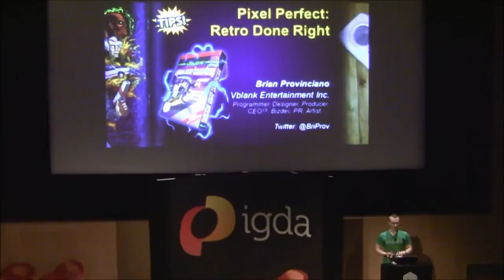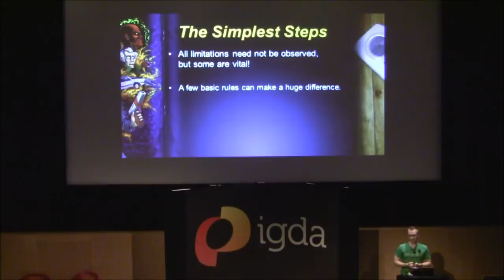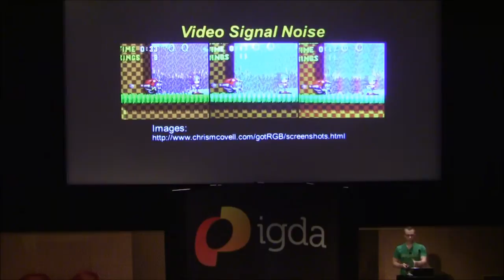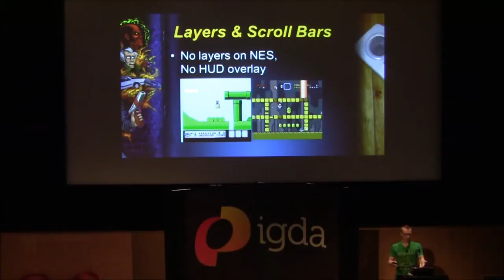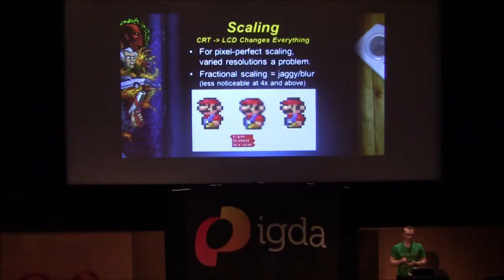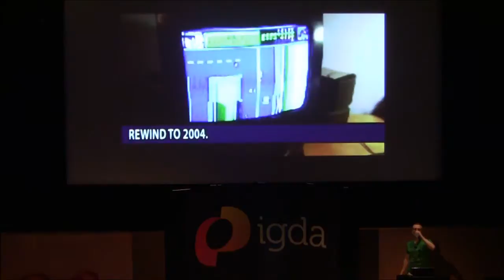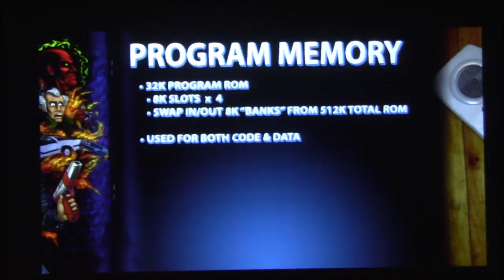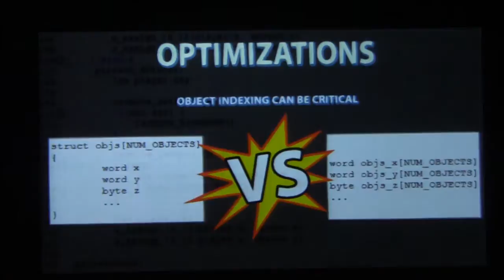Brian Provinciano: Pixel Perfect: Doing Retro Right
When developing a pseudo retro game, the subtle details can make or break the experience. Observing original hardware limitations can actually improve the game's quality as opposed to limit it.

This talk goes into the technical details of how 8-BIT hardware worked and why, how games were developed in the '80s, and which limitations to observe in the balance between user experience and presentation. Such aspects include which screen resolutions to use, how to scale the screen, which colors to use, how to use them, how screen fades should be done, and so on.

Brian Provinciano runs Entertainment, a PlayStation, Xbox, Nintendo, and PC development studio. Developer of the award winning Retro City Rampage, Brian single-handedly did all of the programming, design, business and marketing. Prior to founding Vblank, Brian gained experience working for other studios from small to AAA, casual to core.